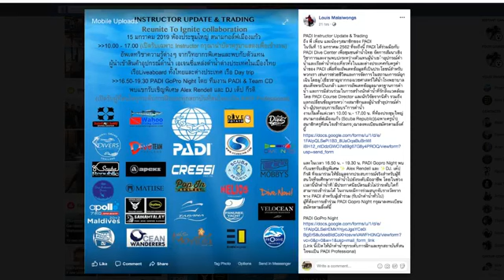คุยออกทะเล EP.13 เปิดกระเป๋า Housing จัดของไปถ่ายรูป